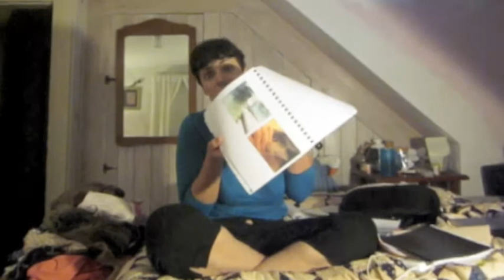bad day news 3 of 3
Last part of chat from Sept. 25. Tried another format, looks a tad blurry...